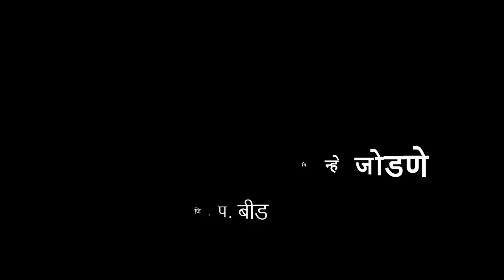१ली | भाग ३ | पान क्र. १४ | ं ः योग्य ते स्वरचिन्हे जोडणे | स्वरचिन्ह लावून | VSchool